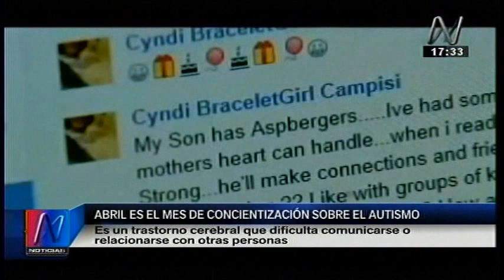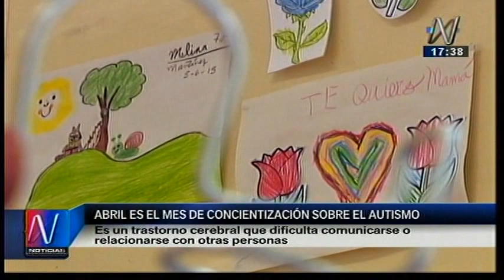Día Mundial de Concienciación sobre el Autismo: Entrevista a Sandra Cañote